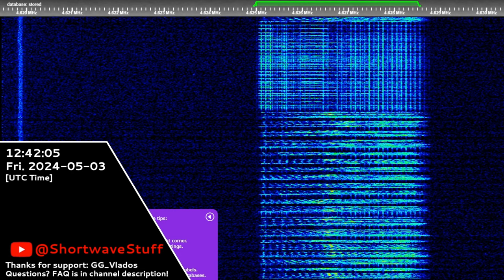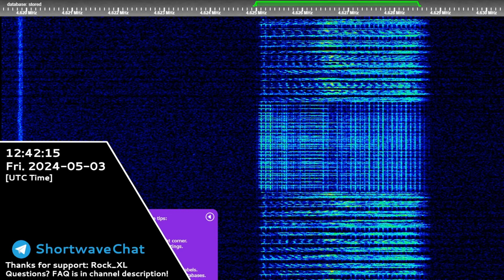The Buzzer | 03rd May 2024 | "Monolith" Voice Message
Transcript:
НЖТИ 16013 КРОНШНЕП 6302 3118
Hope you will enjoy! 😉